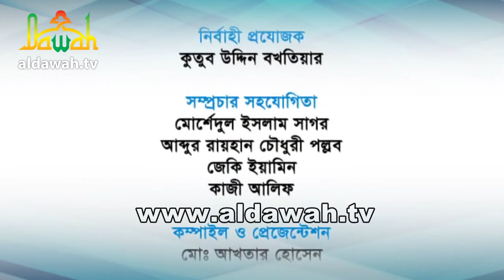ভুল ধারণা ও জবাব পর্ব - ০৯ - ২য় খন্ড